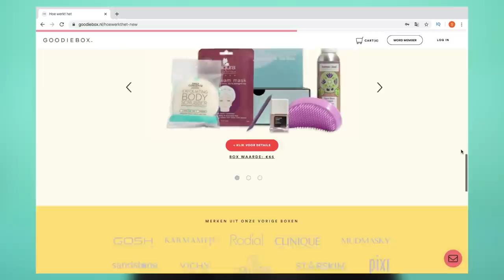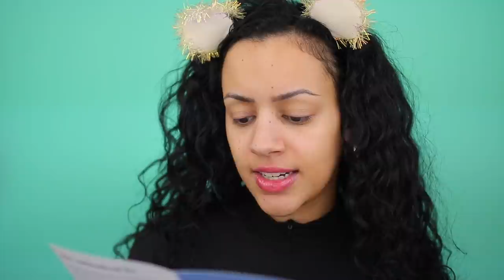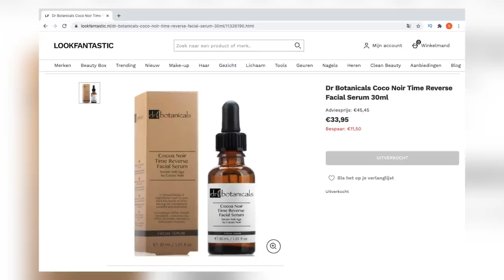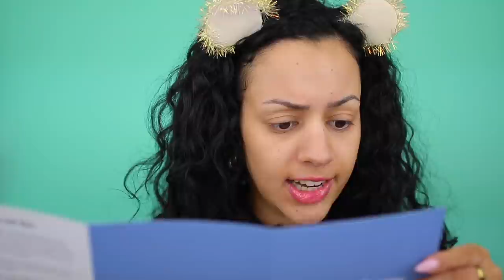GOODIEBOX JANUARI 2021 UNBOXING !!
Vandaag unbox ik de Januari 2021 GOODIEBOX! Enjoy :)

MIJN KORTINGSCODES:

SARAHMARIKH10

SARAH30